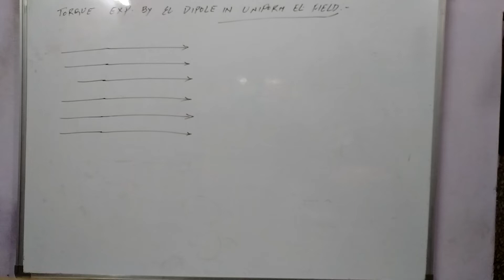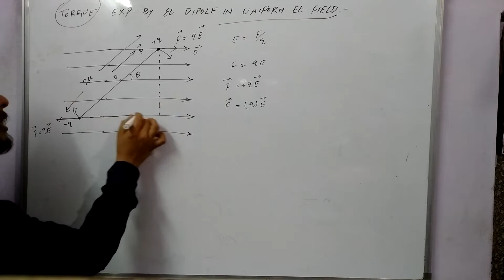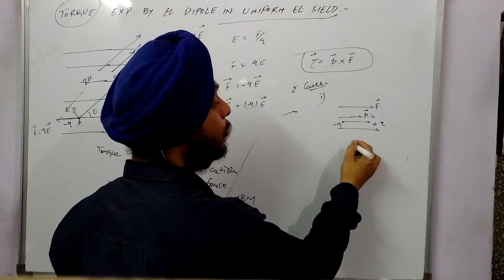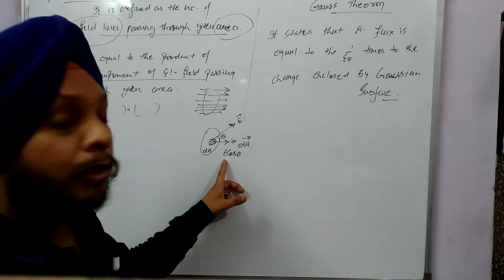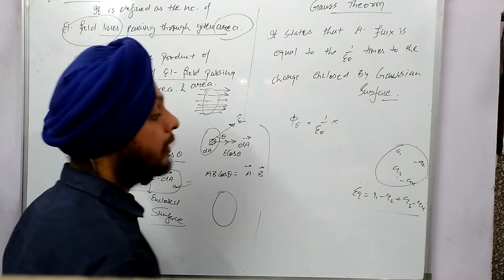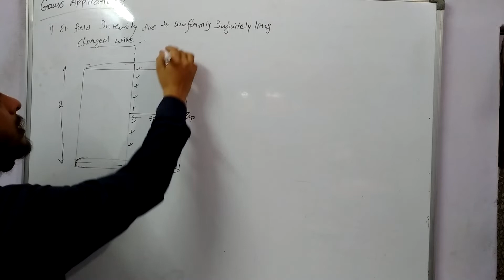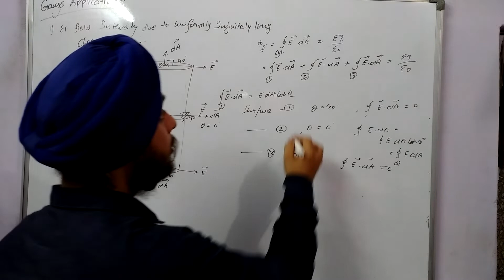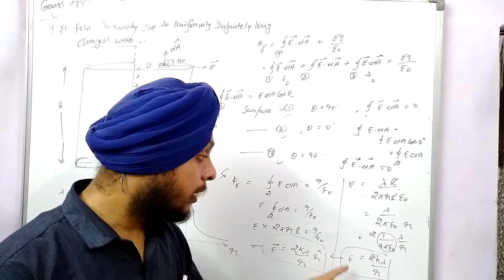Electrostatics part 7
Torque exp. By el. Dipole..El. flux ..bgauss theorem.. elm fieod intensity due to uniformly charged wire